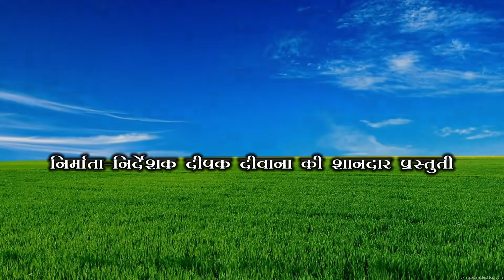ढ़ोरबा के स्पेशल 26th Jan#maithili comedy dhorba#मैथिली कॉमेडी ढ़ोरबा